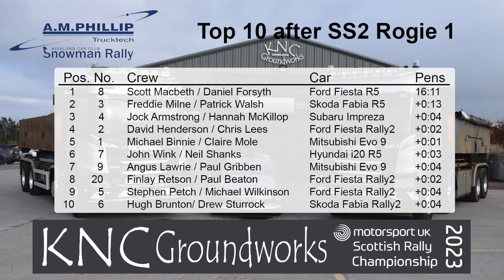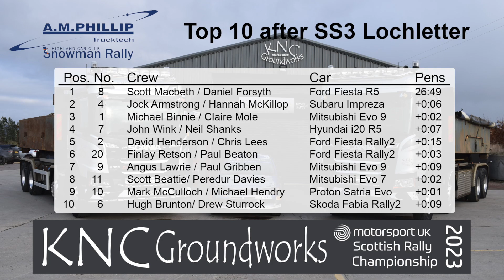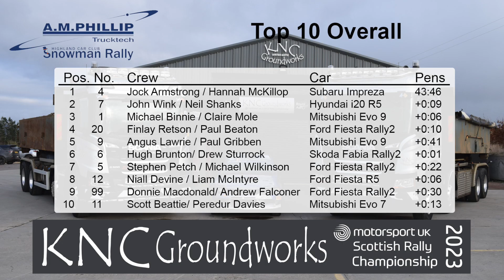A.M. Phillip Trucktech Snowman Rally 2023 Top 10 Review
Review of the battles at the the top of the A.M. Phillip Trucktech Snowman Rally, round 1 of the 2023 KNC Groundworks Scottish Rally Championship.